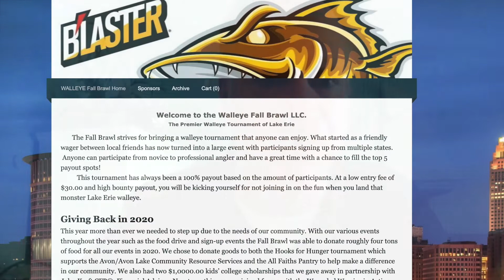Annual Fishing Seminar Goes Virtual For 2021!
Mark your calendars for this year's VIRTUAL Lake Erie Fishing Seminar:
QUICK BITES - Walleye Tips & Tricks! This is a great educational experience where you will learn about many fishing techniques from the comfort of your own home! Learn from our experts, ask questions, and be ready for spring fishing. Listen to Mike Manion give you a brief overview of what you can expect from this years seminar.